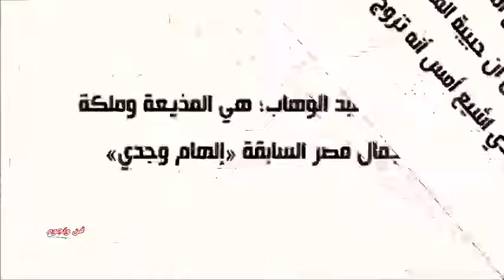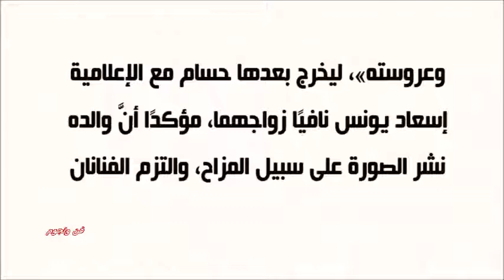قبل حفل زفافهما بأيام حسام حبيب يخون شيرين عبدالوهاب وتعرف على حبيبة حسام السابقة صديقة شيرين